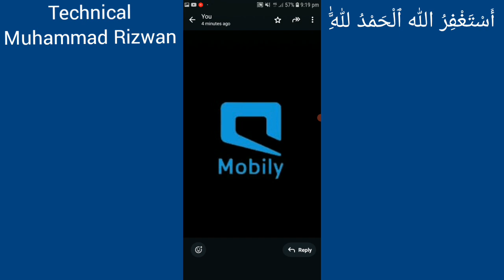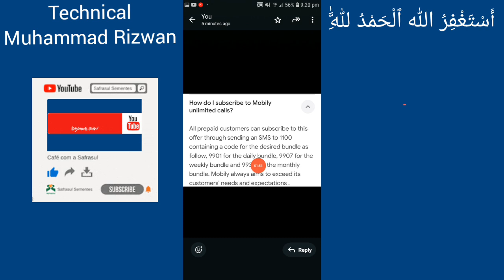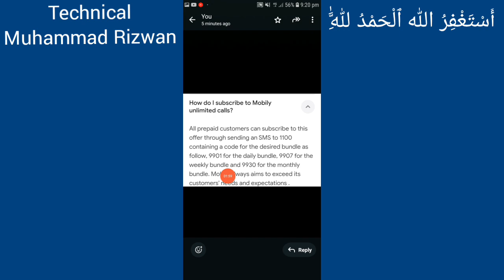Mobily 30 riyal package code | Mobily unlimited calls package codes | Mobily subscription check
Welcome to technical muhammad rizwan youtube channel. In this video i discuss about the mobily 30 riyal package code. Mobily  unlimited calls package codes. Mobily subscription check. Mobily data and social package code. Mobily internet package code. Mobily one month package code. Mobily sim 30 riyal package code. Mobily  subscription check code. Mobily net package code.
Regards:
Muhammad Rizwan.